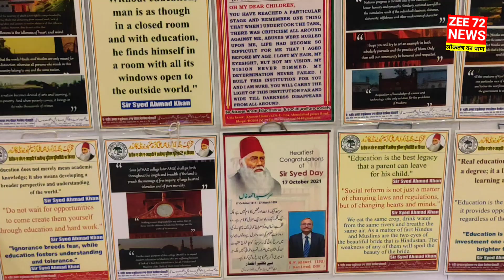सर सैयद डे पर AMU के प्रोफेसर शंभू नाथ ने क्या कहा???